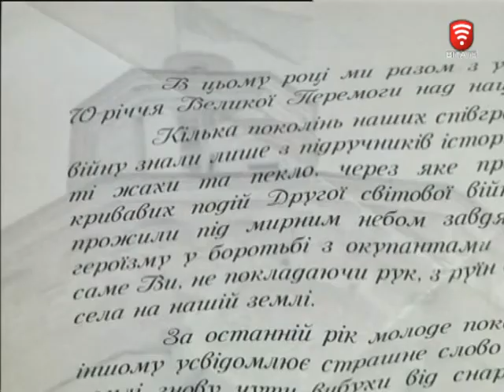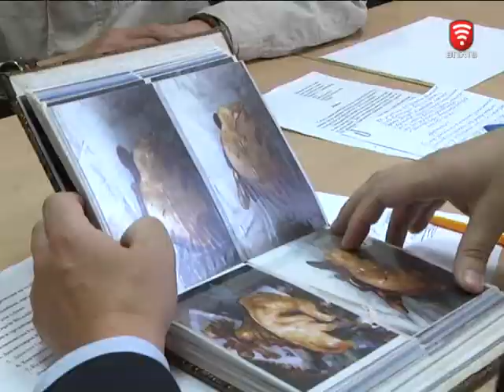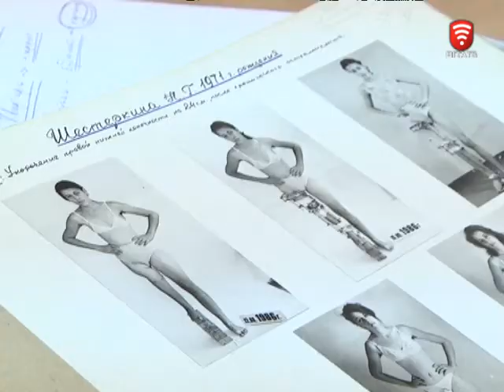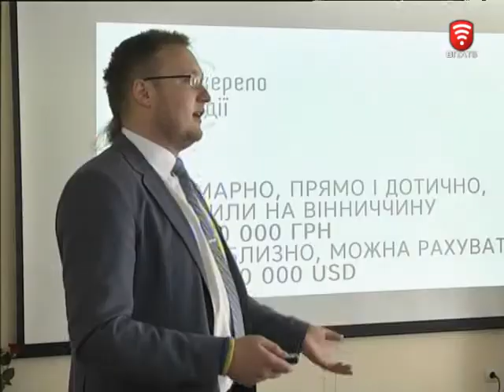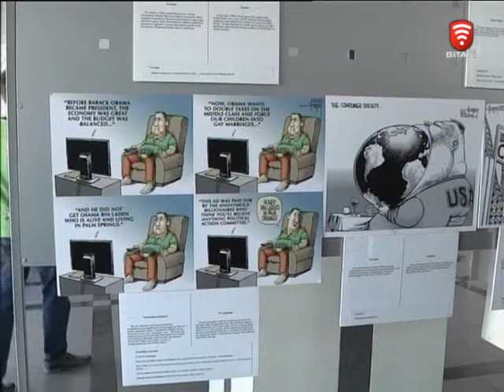Телеканал ВІТА новини 2015-04-28, 28 квітня 2015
СЬОГОДНІ У ВИПУСКУ:
Вінниця святкуватиме День Перемоги по-новому
Пільги на проїзд ветеранам праці та інвалідам повернуть?
Українських фермерів підтримає уряд
Американські карикатури у Вінницькій мерії
Вінницький «Везунчик» тепер у патріотичному стислі